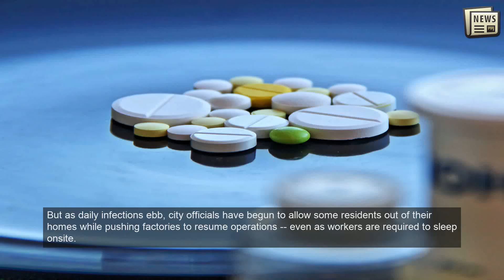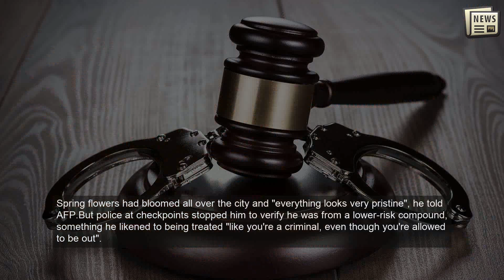Shanghai's cautious awakening from Covid lockdown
SHANGHAI: When Rui ventured out of her Shanghai apartment complex this week for the first time in 20 days, she found a city much altered since Covid-19 brought it to a standstill.